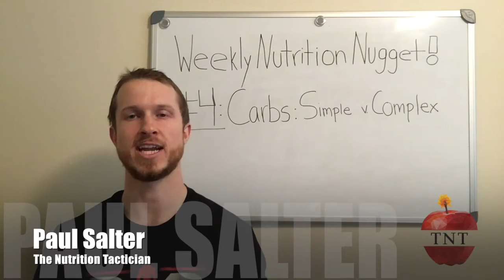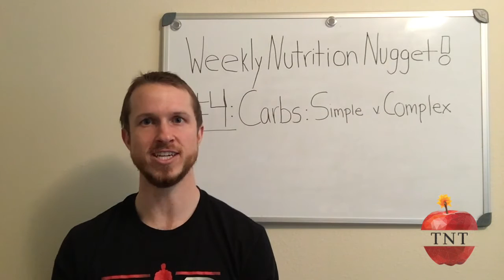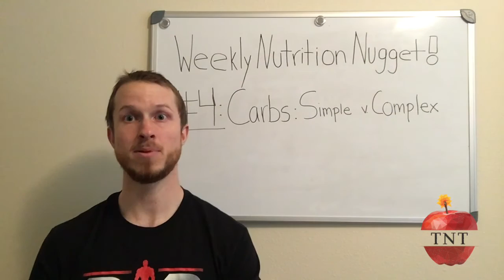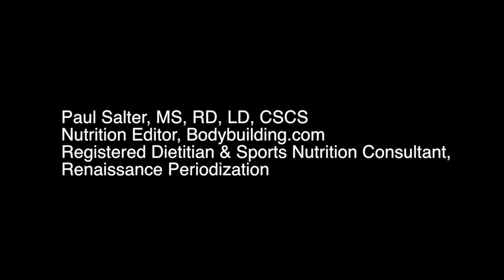Simple Versus Complex Carbs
Brown rice versus white rice; oats versus Reese Puffs; "simple" versus "complex" carbs. What impact does choosing a "simple" carbohydrate have on your appetite, energy, and performance?

The Nutrition Tactician possesses a profound understanding of the intricate role nutrition plays in optimizing health, body composition and performance. He’s developed strong communication skills that allow him to communicate the latest research in an easy to understand manner. More importantly, he’s able to expertly communicate this information into an easy to implement way so that you can optimize your nutrition and results. That, is the DietitianDifference.